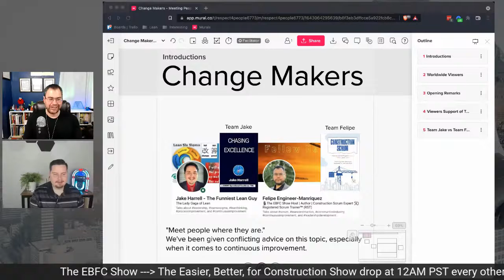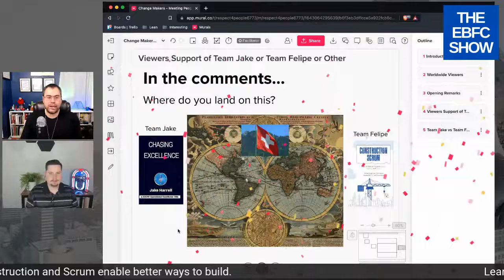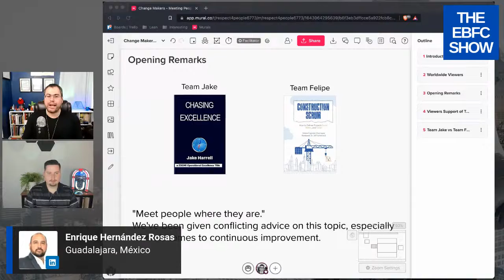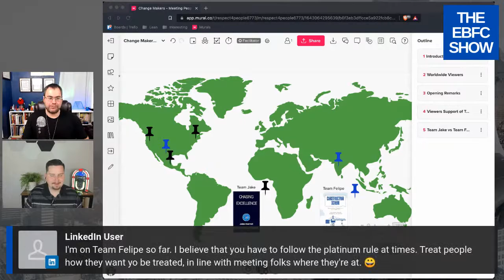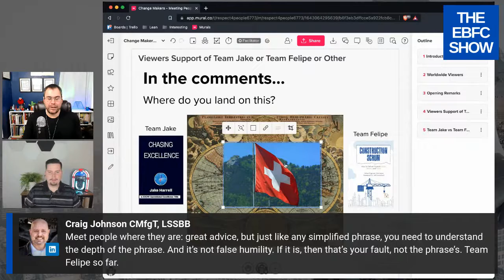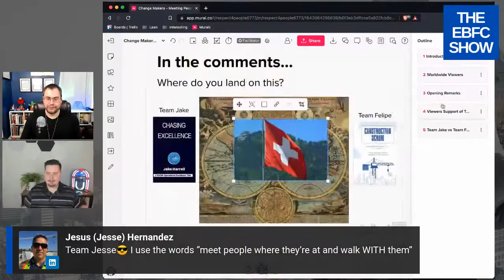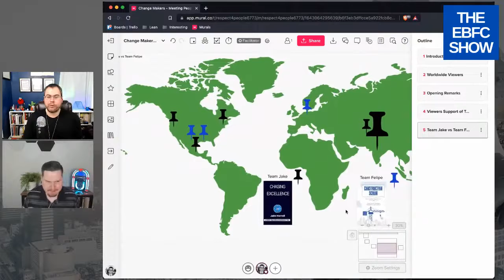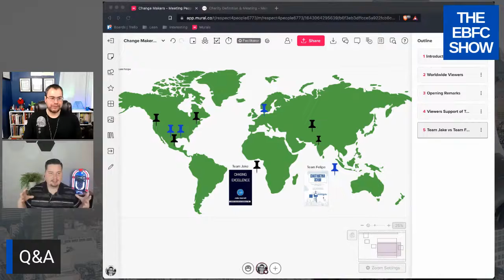Change Makers - Meeting People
In this recorded  live-stream of Change Makers from the venerable EBFC Show, Jake Harrell takes on Felipe Engineer in a battle of wits and flame-throwing tanks! Felipe takes the position of "Meet People Where They Are", while Jake thinks this is complete...ly impracticable.